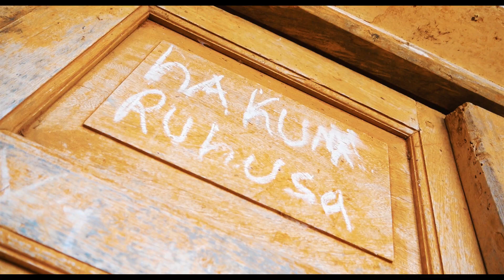Yung Sleazo - Chozi Freestyle Official Music Video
A Visual Of Yung Sleazo Performing

Audio Produced By Zion & PvnkHazard
Visual Directed/Shot/Edited By Zion